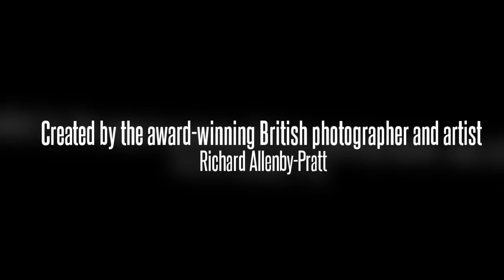Post-Apocalypse Dubai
Post-Apocalypse Dubai: Artist's eerie photos imagine wild animals roaming free among crumbling remains of abandoned desert city

With its soaring skyscrapers, ever-green golf courses and even a ski resort, the desert city of Dubai is testament to a determined battle between man and nature.

Yet with the global downturn and mounting debts threatening its future, it is not hard to imagine this sun-seared metropolis being swallowed back up by the surrounding sands as a financial meltdown prompts its wealthy sponsors to leave, followed by the 2million mainly foreign workers depending on them.

That is the post-apocalyptic nightmare scenario realised in eerie images created by the award-winning British photographer and artist Richard Allenby-Pratt.